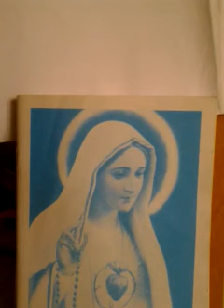Preghiera per i bimbi malati e le loro famiglie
Caricato il 10 / 10 / 2017